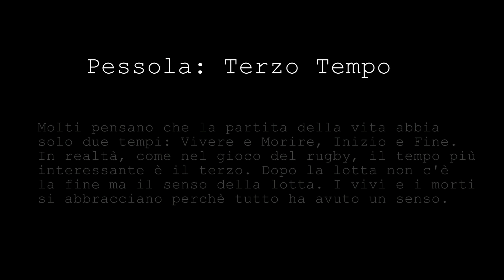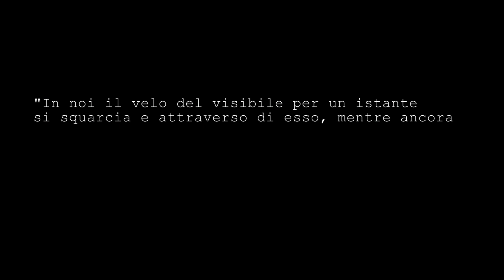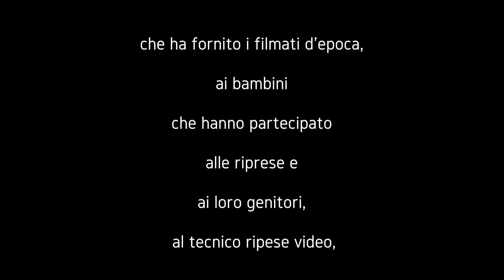Pessola Terzo Tempo. La vita in una comunità d'Appennino negli anni '60/70 del XX secolo